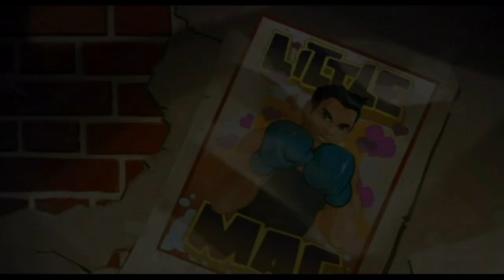ReLet's Play Punch Out!! [German] *Part 9* - Aussitzen und ausschwitzen!